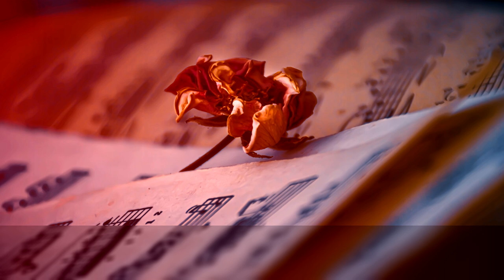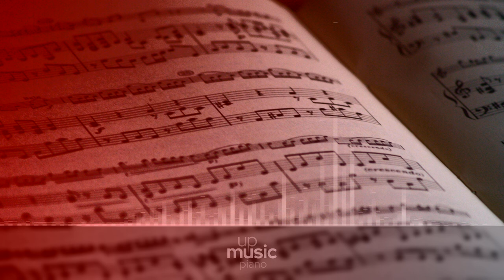Drake - Time Flies, Dark Lane Demo Tapes, by @KatherineCordova ∙ upmusic ∙ piano